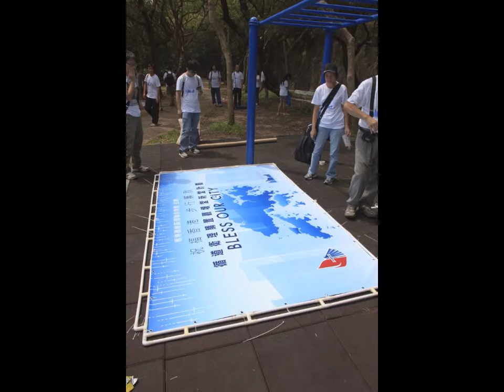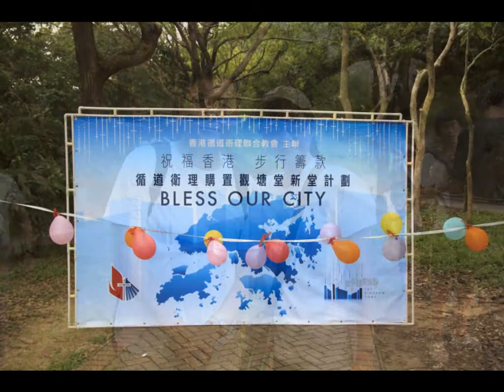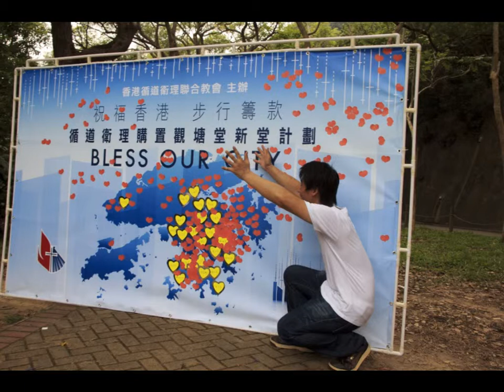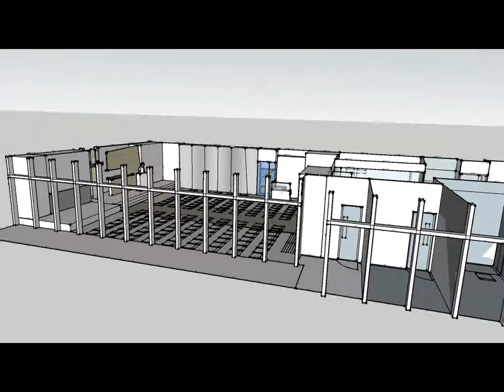922 Opening Video